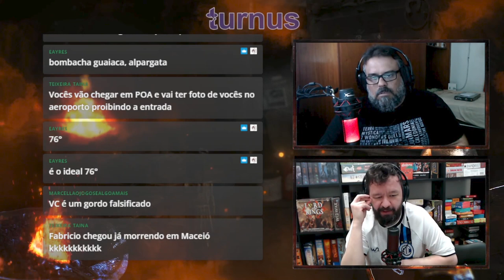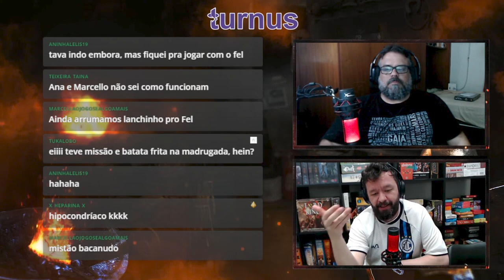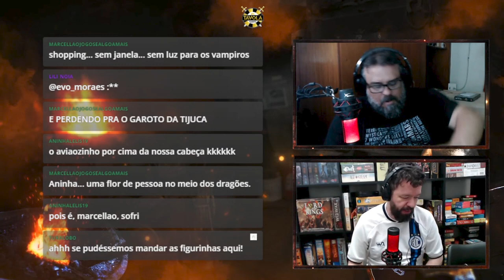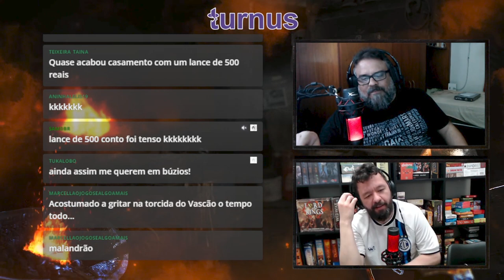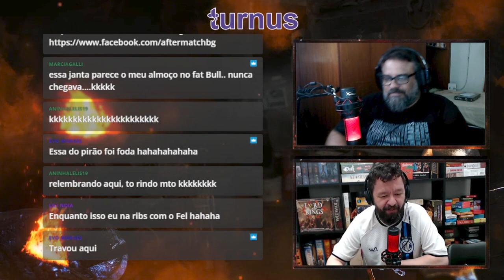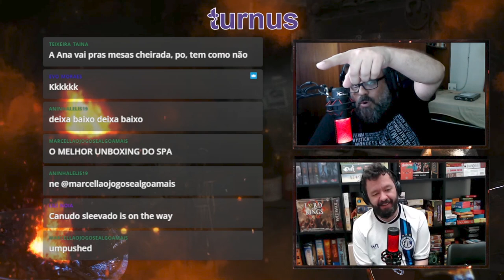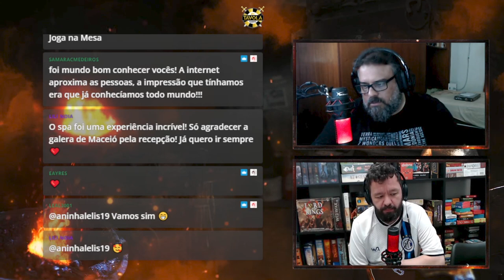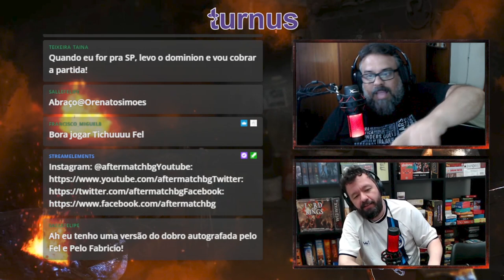Toda a verdade sobre o SPA dos Jogos!! (Feat. Fel Barros)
Segunda parte dessa live épica com Fel Barros sobre nossa semana de viagens lúdicas!! Agora falaremos sobre nossas aventuras em Maceió durante o SPA dos Jogos!!